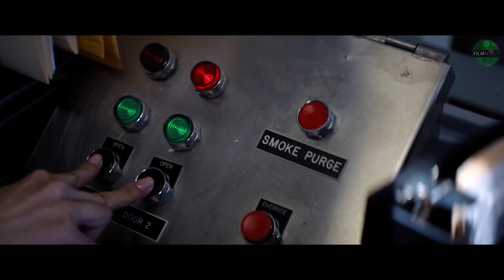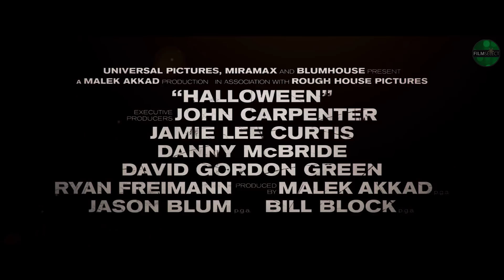CADILAR BAYRAMI Türkçe Fragman 2 (2018)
CADILAR BAYRAMI Türkçe Fragman 2